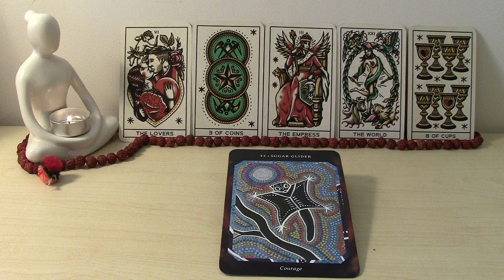Sagittarius March 2019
Hi Sagittarius, my name is Melanie and tarot cards fascinate me!  If you’re drawn to this reading I hope it can be of use for you :)  Namaste

The cards I have used are:
Tattoo Tarot cards (Ink and Intuition) – text by Diana McMahon Collis
Dreamtime Reading Cards – text and art by Laura Bowen. From the blurb about the deck: The cards draw on the ancient wisdom and spirit of Aboriginal Australia. Back in the beginning, in the Dreamtime when the Earth was being created, there was spirit. These spirits became landscape, took on the shape of flora and fauna, became man and woman.  The cards, which feature flora, fauna and scared spaces of land, water and sky, contain spiritual meaning and personal messages.
Given I choose to use these cards, I would like to acknowledge the traditional custodians of the land on which I do these readings, and pay my respects to the Elders past and present.